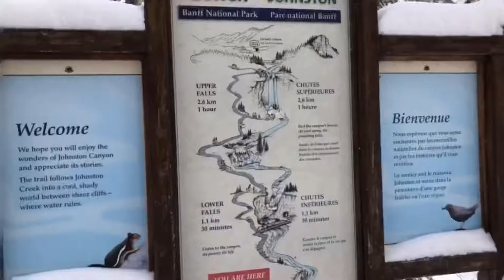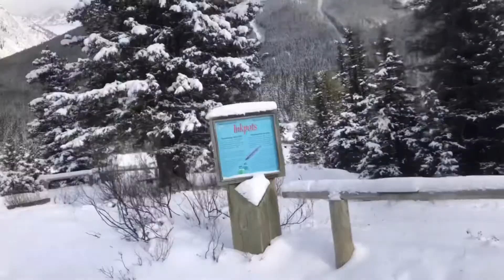Inkpots via Johnston Canyon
Winter Hikes